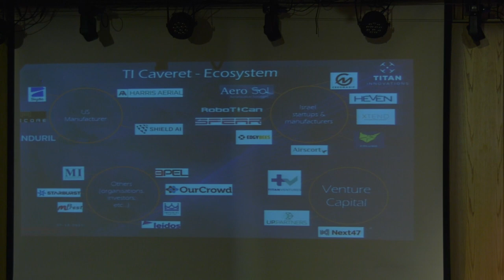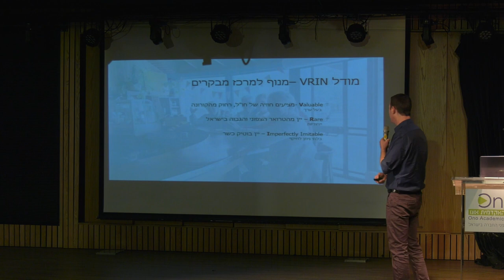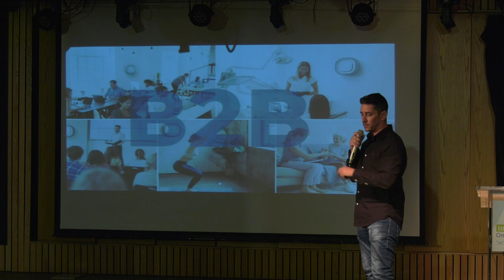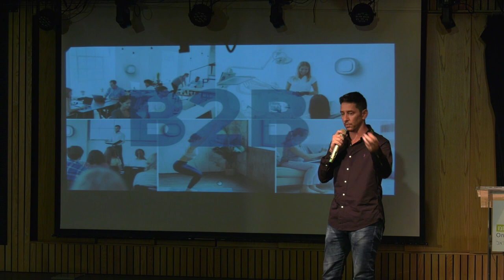כנס האסטרטגיה שלי ה-5 | הקריה האקדמית אונו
הכנס החמישי של ההתמחות באסטרטגיה, חדשנות ויזמות בתואר השני במנהל עסקים בקריה האקדמית אונו.